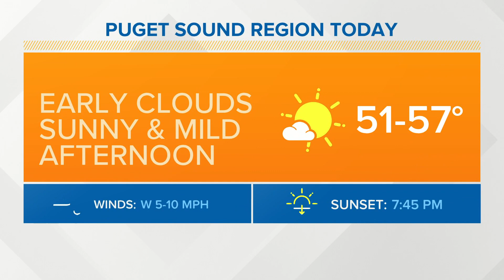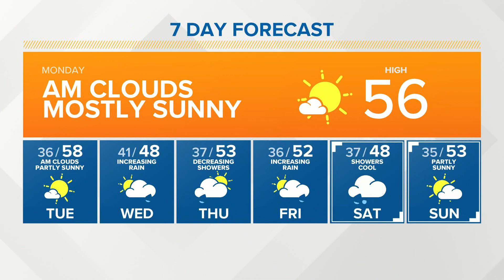KING 5 Weather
4-5-2021 morning forecast with KING 5 Meteorologist Adam Claibon.